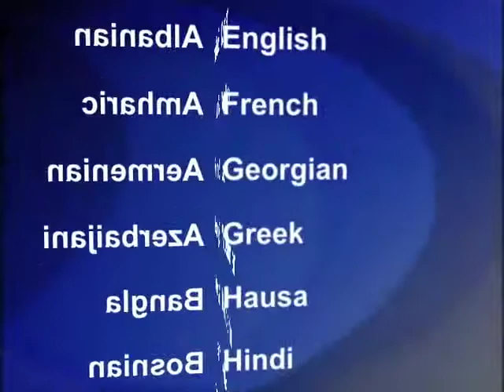2012-01-17 美國之音視頻新聞: 也門外長警告可能推遲總統大選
也門外長科爾比說，計劃在下個月舉行的總統大選，可能因為也門安全問題而推遲。